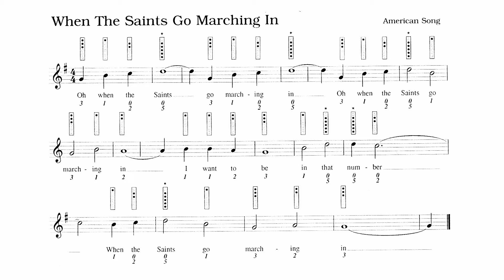15 When The Saints Go Marching In